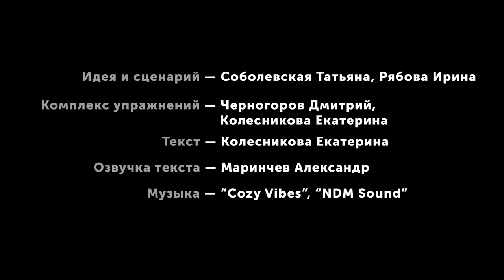Физкультминутка 1 для глаз с дыхательной гимнастикой в положении стоя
Физкультминутка 1 для улучшения зрения детей в сочетании с дыхательной гимнастикой в положении стоя.